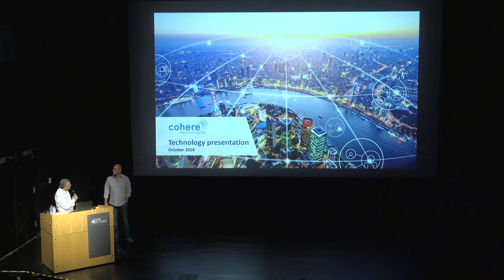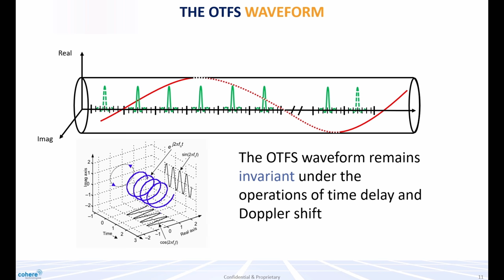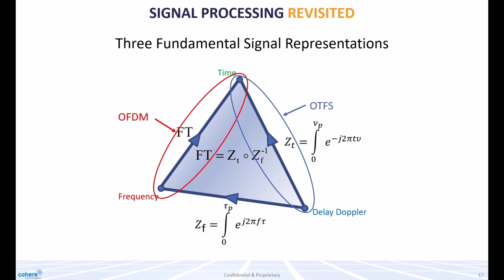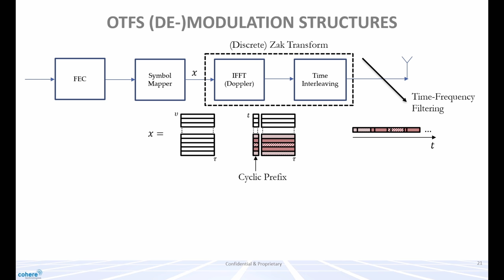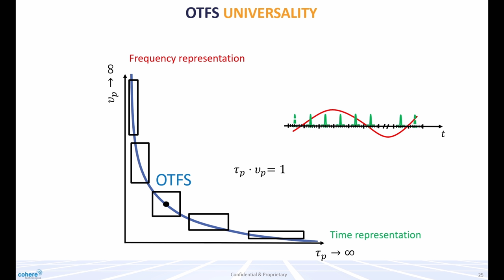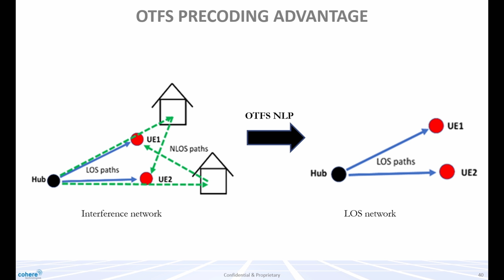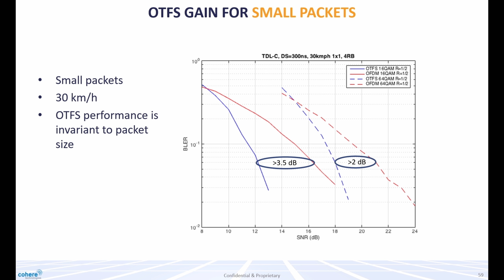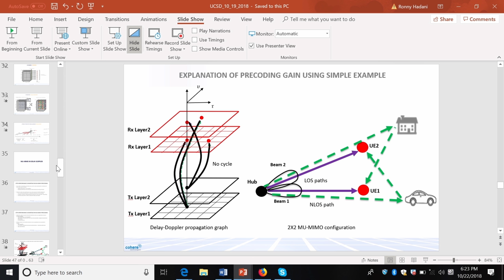Communication Theory & Systems : RONNY HADANI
ECE 293. DISTINGUISHED SPEAKERS IN COMMUNICATION THEORY AND SYSTEMS

RONNY HADANI
CTO, COHERE TECHNOLOGIES
OTFS a Novel Modulation Scheme Addressing the Challenges of 5G

In this talk I will introduce a novel modulation scheme referred to as OTFS (Orthogonal Time Frequency and Space) which is based on multiplexing information QAM symbols on localized pulses in the delay-Doppler signal representation. I will explain the mathematical foundations of OTFS, emphasizing how the underlying structure establishes a conceptual link between communication and Radar theory. I will show how OTFS naturally generalizes conventional time and frequency modulations such as TDM and FDM. I will also discuss the unique way OTFS waveforms couple with the wireless channel which allows the coherent combining of all the time and frequency diversity modes of the channel to maximize the received energy. Finally, I will explain the intrinsic advantages of OTFS over multicarrier modulation schemes in the context of various 5G use cases such as MU-MIMO equalization and precoding, communication under high Doppler conditions (V2X and V2V) and communication under strict power constraints (such as in IoT).

BIO:
Ronny Hadani serves as the Chief Technology Officer at Cohere Technologies. He also serves as an associate professor in the Mathematics Department of the University of Texas at Austin. Before that, he was a Dickson postdoctoral fellow in the Mathematics Department of the University of Chicago. He holds a PhD in pure mathematics from Tel-Aviv University and a Master degree in applied mathematics from The Weizmann Institute of Science.